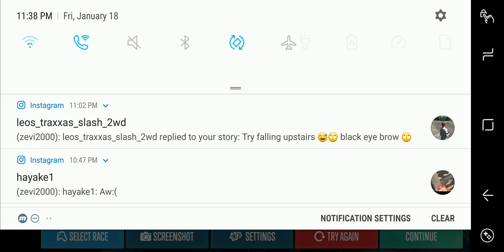CarX2 gameplay (No Assist)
Yes I'm ass at this game.